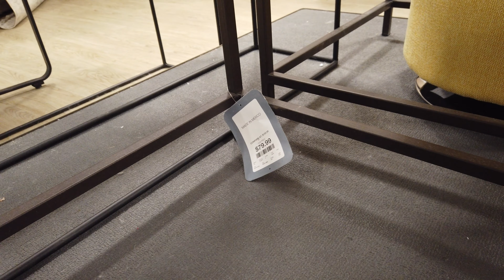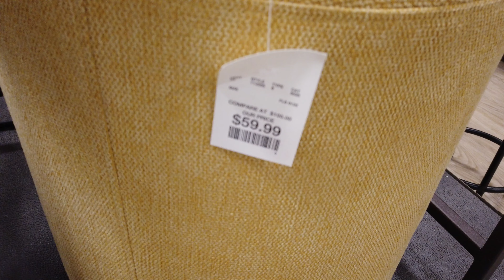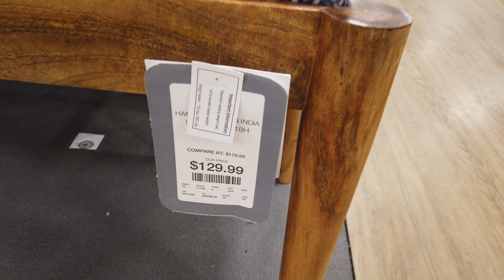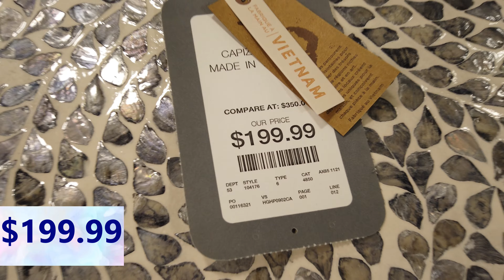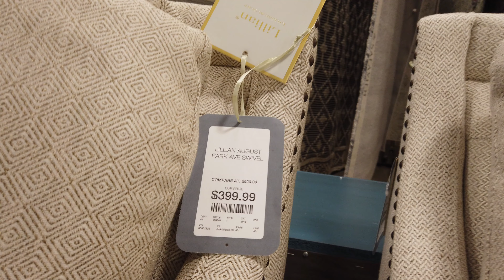HOMEGOODS FURNITURE CHAIRS ARMCHAIRS* SHOP WITH ME 2022*Home Goods SHOPPING 2022 *STORE WALK THROUGH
Hi All,
 Shop with me at HomeGoods. They've a huge section of furniture & home decor pieces. Sofas, accent chairs, accent tables, ottoman, dining room furniture, cabinet, shelf,outdoor furniture, g & more. Come with me..